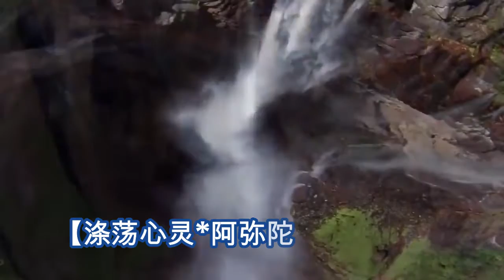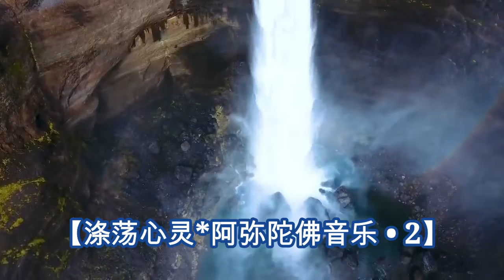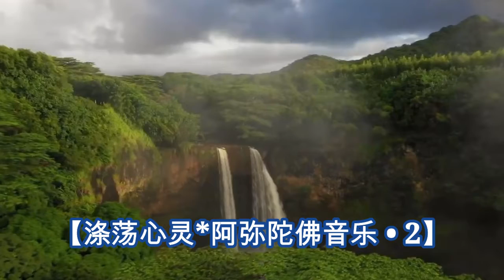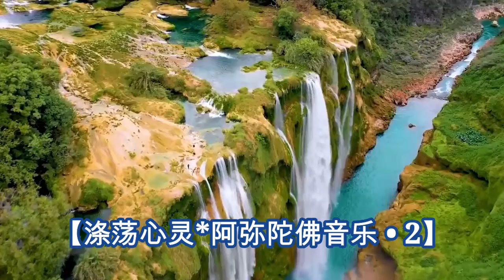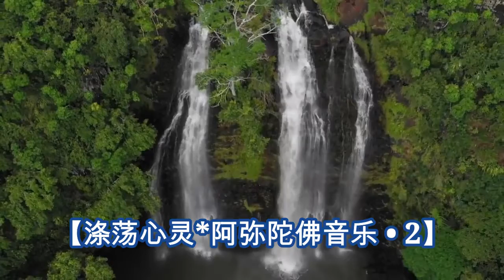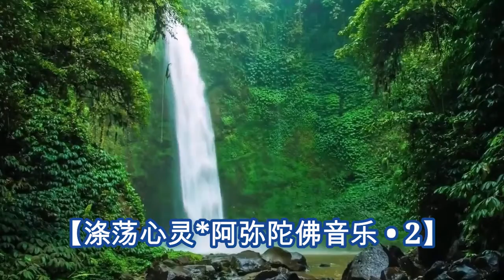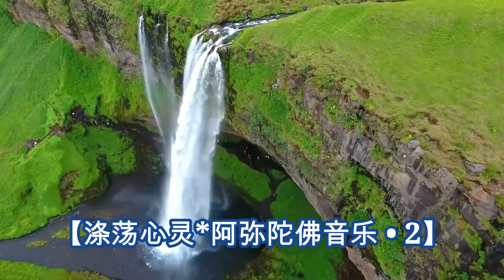🎵【涤荡心灵*阿弥陀佛音乐 💮 2】🎵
阿弥陀佛音乐 净化心灵 佛光普照